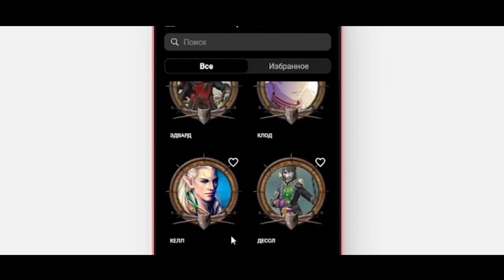"Я РЫДАЛ!" - как трагические и драматические сюжеты в фэнтези и фантастике, влияют на нас?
Основываясь на статье о техническом аспекте посвященной драматическим ходам в ролевой игре "Грань Вселенной" я пришел к ролику в котором мы обсуждаем драму в настольных ролевых играх, ее необходимость, вариативность и усиление погружения.